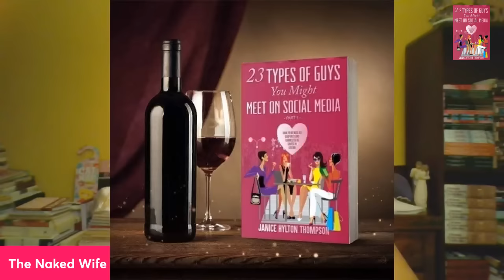JAIL CALLS Shirley Strawberry & Step Son SHOCKED at What they Found in ErnASSto Truck! Steve Harvey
CHYLE, SHILEY WENT TO GET THE TRUCK AND...

Pre-Order book " Praying the 7 Spirits of the Lord Upon Your Children" @

1. 23 Types of Guys You Might Meet @

2. The Naked Wife @

3. 10 Years a Girlfriend @

4. Moments of Gratitude @

5. In Christ I Am @

6. How to NOT Give Boyfriends, Husband Benefits @

7. Word of Wisdom Journal @